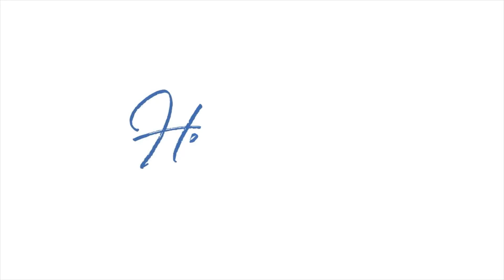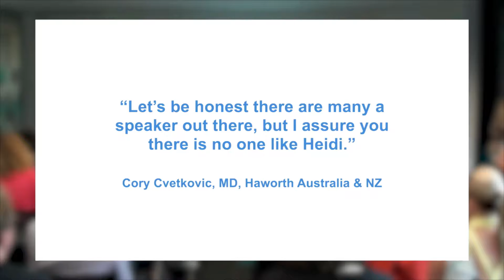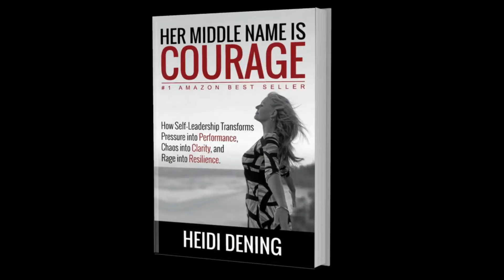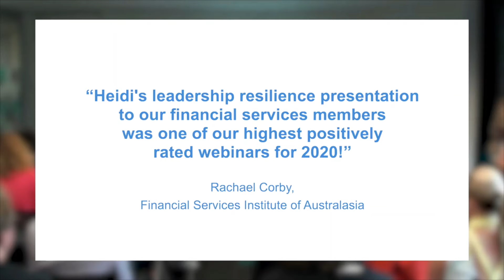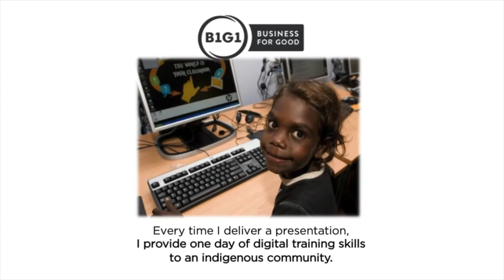Heidi Dening | Great Expectation